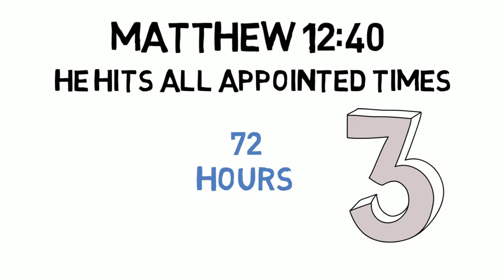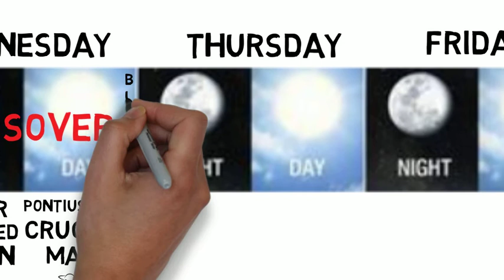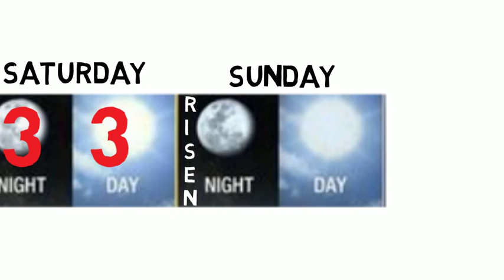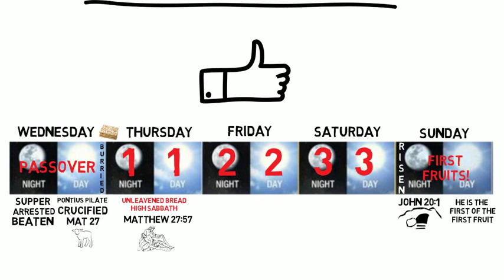3 DAYS AND 3 NIGHTS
Yeshua (Jesus) prophesied that He will raise back to life in 3 days and 3 nights.  How does Good Friday to Sunday add up to 72 hours?  Is there more to what Yeshua fulfilled than just that one prophecy?